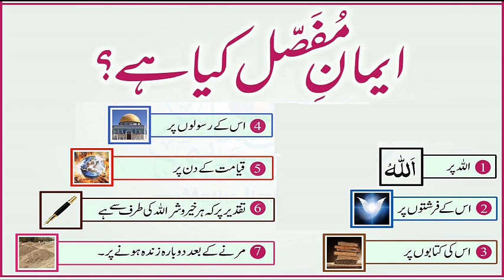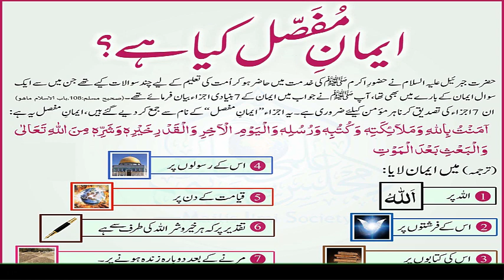Shahih Muslim Hadees no || 0108 || صحیح مسلم حدیث نمبر